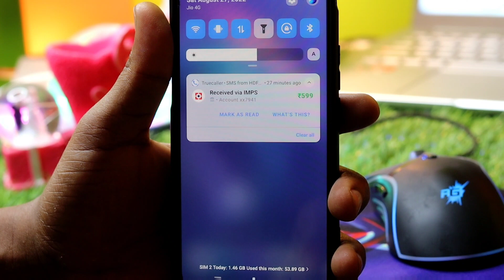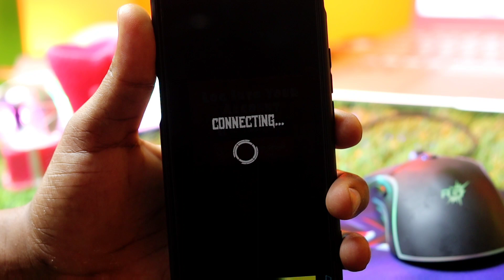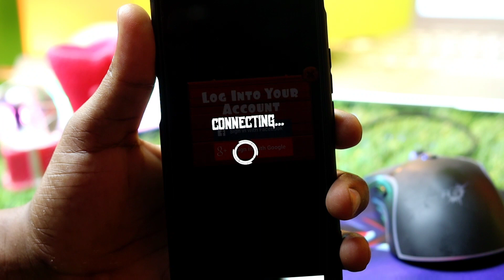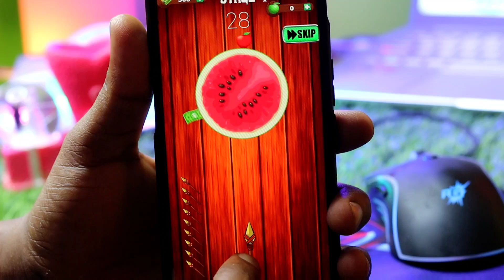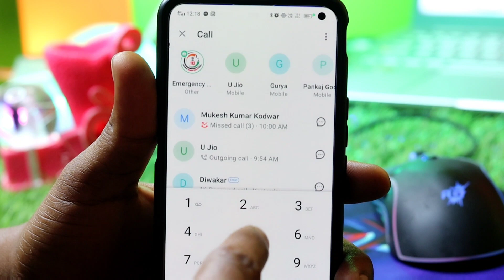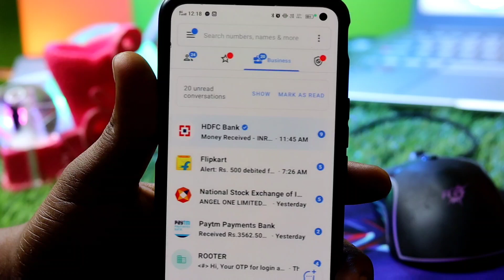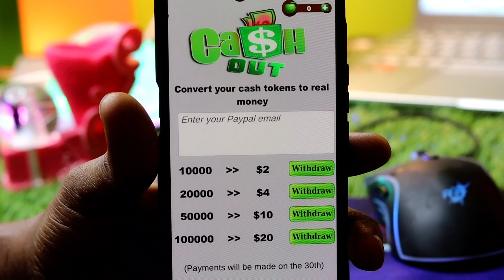India ka New Game Lunch | Best Gaming earning app | तुरंत मिलेंगे ₹599/- रुपए सिंधे बैंक में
भारत का नया गेम खेलो आपको यहां पर ₹599/- रुपए मिलने वाला है सिंधे बैंक में वह भी बिना एक रुपए लगाए इसलिए सबसे पहले वीडियो को देखकर पूरी जानकारी ले ले उसके बाद गेम को डाउनलोड करें ताकि आप गेम कैसे खेलेंगे वह सही तरीके समझ पाए कैसे पैसे बैंक में निकाल पाएंगे

Carrom game Singup 150/- Free

Instant withdraw Carrom+ Ludo

डाउनलोड करते ही ₹100/- रुपए और रोज ₹10/- बिल्कुल फ्री

2022  me india ka game
2022 ka best gaming earning app
2022 ka best game
2022 ka best gaming earning app